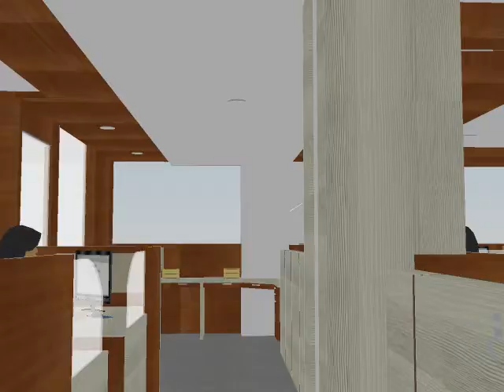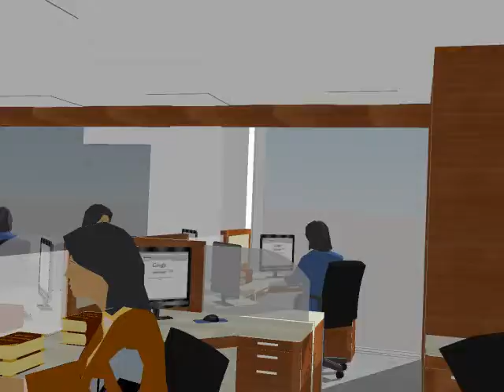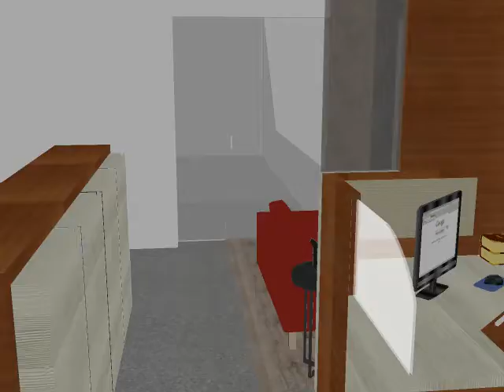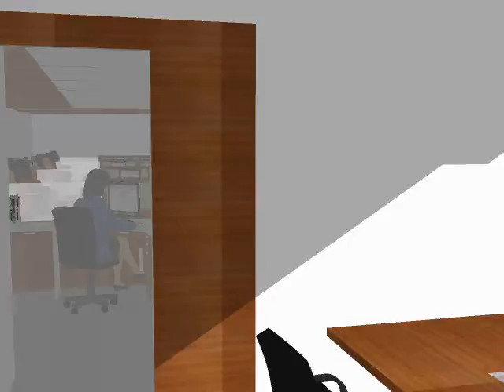MEZZANINE FLOOR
PROPOSED OFFICE BUILD.
AT 103 - OKHLA
. PHASE-III  ND.
FOR Mr. PREM BEHL
EXHBITIONS INDIA GROUP

DESIGNED BY AR.IBRAHIM, A STUDENT FROM ASMITA COLLEGE OF ARCHITECTURE, MIRA ROAD, MUMBAI, MAHARASHTRA, INDIA.

For More Latest Walk-Through Videos Click The Given Links